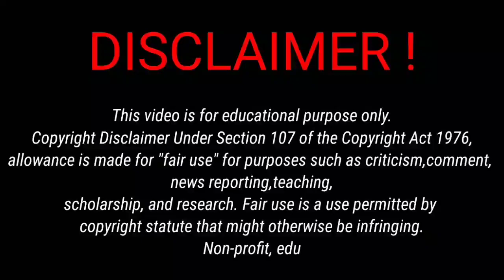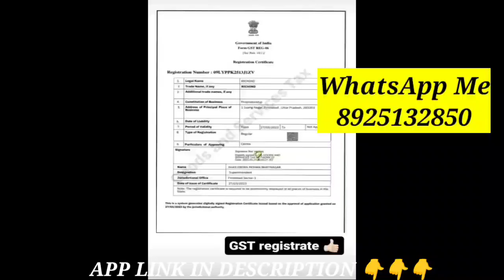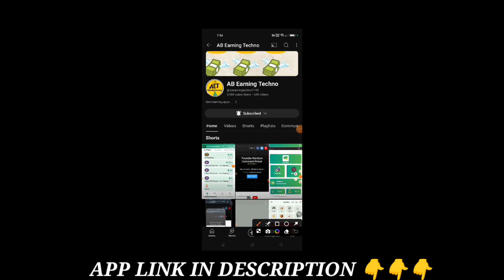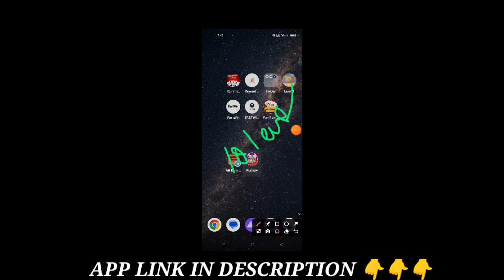‼️DRAGON VS TIGER BEST TRICK 💪|100% Working|MUST WATCH THIS 💥|RUMMY GRAND APP TRICKS|TAMIL💥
📌New Part Time Job Opportunity

*NO AGE REQUIREMENTS
*STUDENTS CAN ALSO MAKE MONEY
*SPEND 1 HOUR DAILY

2) Instagram :- @masterearns
3) Telegram:- @abearningtechno111

workfromhome2020, online jobs in tamil, online jobs for students to earn money, how to earn money without investment in